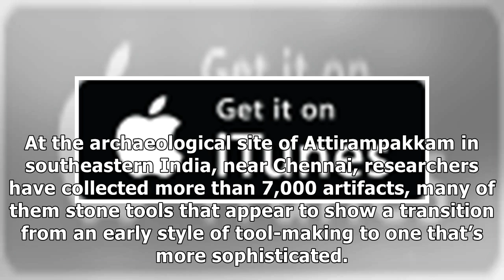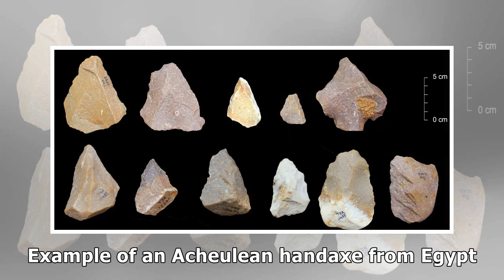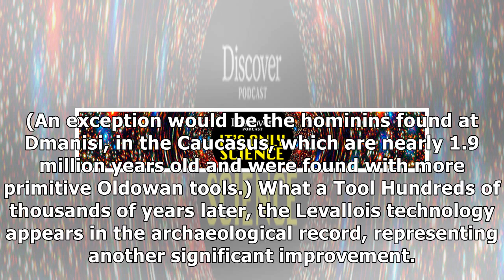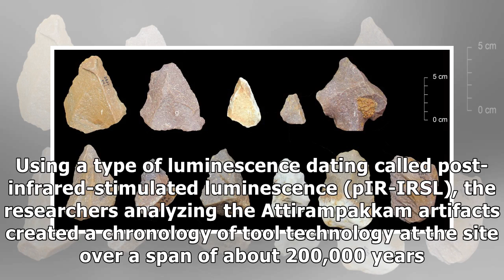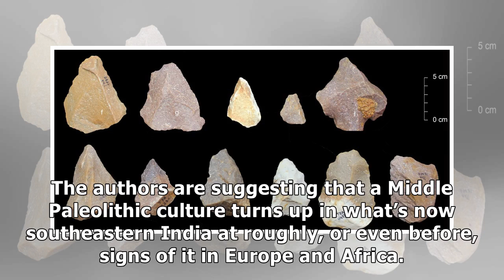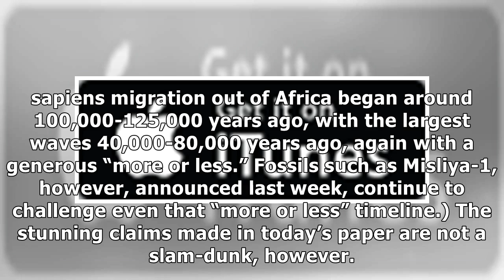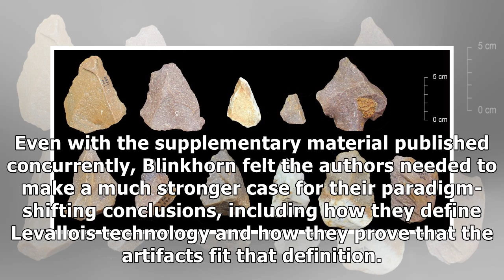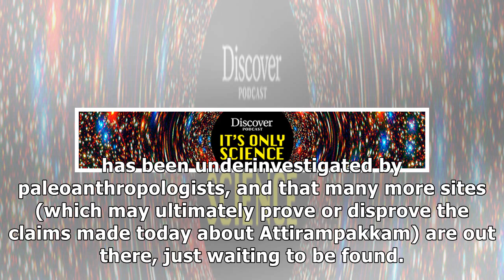France News - Stone tools from india: another blow to human evolution model? - dead things